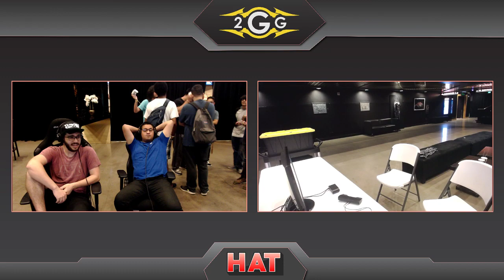HAT 80 - Charliedaking (Wolf) Vs. DCG WC | Ki (Snake) Grand Finals - Smash Ultimate